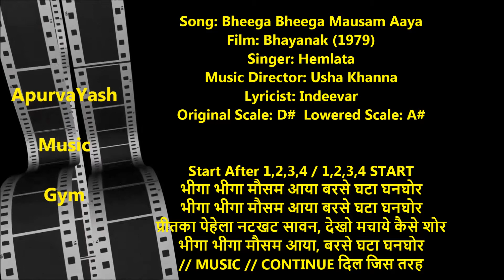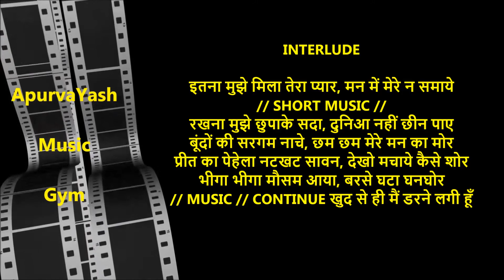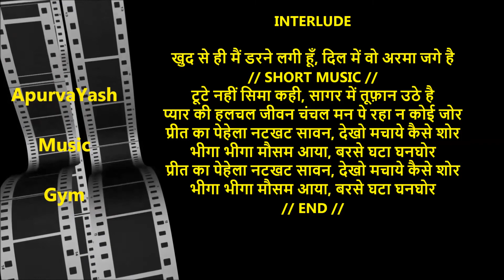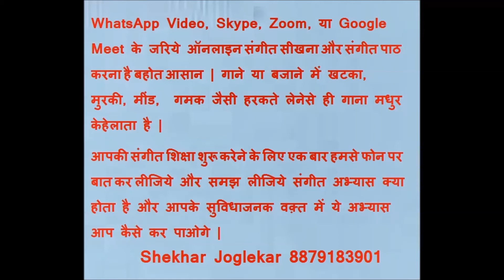Bheega Bheega Mausam Aaya Karaoke Lyrics Scale Lowered